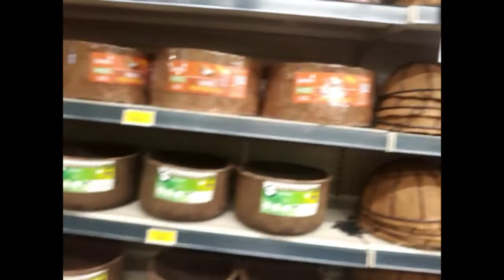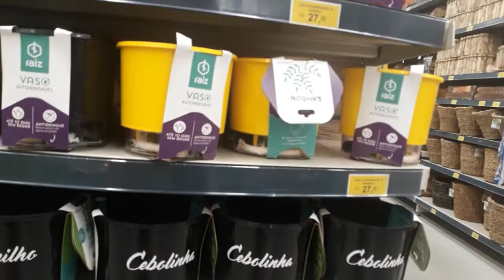Escolhendo Seus VASOS e Recipientes para suas PLANTAS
Olá, Você tem tido dificuldades em cuidar das suas amadas plantinhas? sei que sim, eu te entendo, no nosso dia a dia acabamos por nos pegar quase sempre esquecendo de cuidar delas, ou simplesmente quando cuidamos o fazemos tão mecanicamente que não vemos a hora de acabar e voltar para o nosso corre corre, e depois só percebemos que algo está errado quando nos deparamos com as pobrezinhas abandonadas, feias ou até morrendo etc, isso é por causa da nossa perda de CONEXÃO com o que realmente nos faz bem, neste caso, nossas plantinhas. Se você está tendo dificuldades nesse sentido, e gostaria de saber como redescobrir esta conexão com as coisas que realmente te fazem bem, entre para a turma de Jardinagem Afetiva, um método totalmente voltado à esta reconexão com a natureza e com as suas plantinhas sem deixar de fazer as coisas do dia dia, e sem precisar comprar mais cursos mais cursos caros que simplesmente te ensinam a mesma coisa "CUIDAR DE PLANTAS", fuja do mais do mesmo, com nosso método você aprenderá a cuidar melhor das suas plantas e de quebra se sentirá CUIDADA por elas, não é maravilhoso? então se quiser saber mais entre no link abaixo que te falo mais sobre isso, um bj. e te aguardo lá.

(OBS. O método infelizmente já voltou ao preço fora de promoção para R$297,00, mas não fique triste,  vou te dar mais uma chance, SOMENTE PARA QUEM é PARTICIPANTE do nosso grupo de dicas Vip abaixo, GANHARÁ R$200,00 de desconto no método completo, assim que você comprar o acesso ao GRUPO VIP de dicas, eu te envio um CUPOM de DESCONTO para você colocar lá na hora de comprar o método completo, não perca essa chance, NÃO SEI ATÉ QUANDO ISSO SERÁ POSSÍVEL, APROVEITE) veja abaixo:

Gostaria de ter a oportunidade de tirar suas dúvidas diretamente em um grupo vip fechado? Onde você poderá colocar suas dúvidas de cuidados com suas plantas, dicas, mandar fotos e videos para poder ser ajudada nos momentos que precisar? então clique no link abaixo e participe do nosso único grupo de Whattsapp disponível, é o Grupo Jardinagem Vip, que você pagará somente R$15,00 por mês e poderá ser uma das 150 amigas que participam deste grupo único. NÃO FIQUE DE FORA :